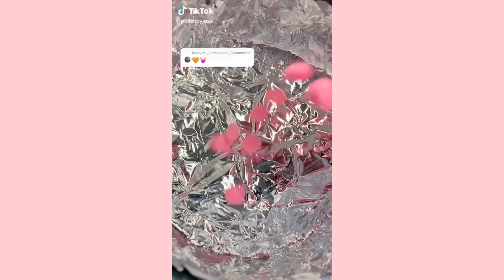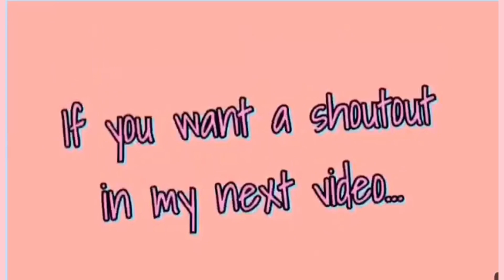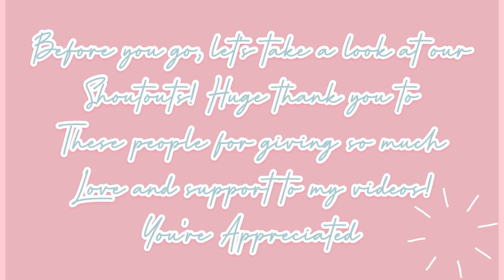ASMR WAX BEADS ON TIKTOK! | TikTok Compilation 2021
Interested in the product shown in the first seconds of the video? Check this link out!